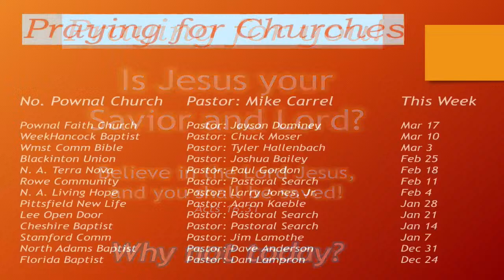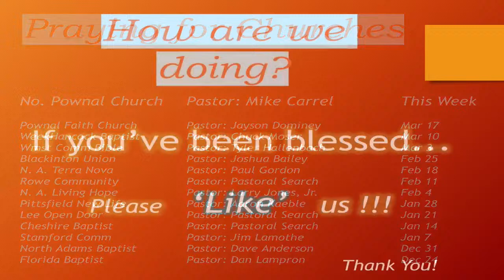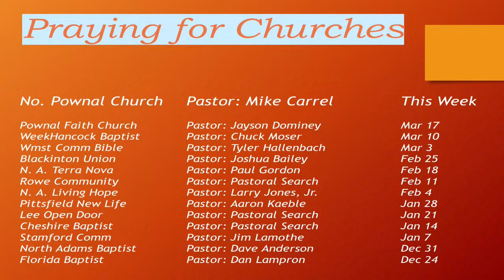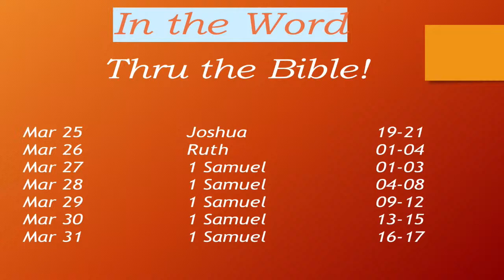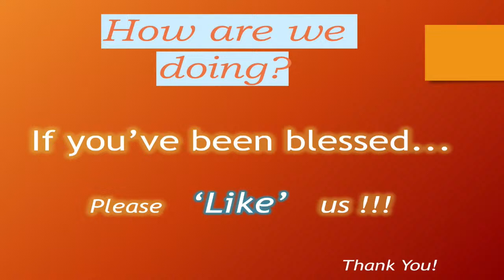3/24/24 - Jericho Road - Rock Star - Luke 19:28-40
Where is he who has been born King of the Jews? This was the question the Magis put to Herod as they sought to worship the newborn King. On Palm Sunday we have the answer – here is the King, not only of the Jews, but of all peoples! Join us Sunday at 10 a.m. as we welcome and worship the King!

WORSHIP ORDER - Hymns from the Celebration Hymnal

Lift up your heads, O gates! And be lifted up, O ancient doors, that the King of glory may come in. Who is this King of glory? The LORD, strong and mighty, the LORD, mighty in battle! Lift up your heads, O gates! And lift them up, O ancient doors, that the King of glory may come in. Who is this King of glory? The LORD of hosts, he is the King of glory!

Prayer

Praise   337 Nothing but the Blood

Prayer

Praise   329 There Is Power in the Blood
              330 Are You Washed in the Blood?
              295 Tell Me the Story of Jesus

Sermon          Jericho Road – Rock Star
                         Luke 19:28-40

Praise How Great Is Our God

Prayer             Benediction

THRU THE BIBLE IN A YEAR
Mar 25 – Judges 19-21 – “In those days there was no king in Israel…”
Mar 26 – Ruth 01-04 – “Your God shall be my God.”
Mar 27 – 1 Sam 01-03 – “I have been pouring out my soul before the LORD.”
Mar 28 – 1 Sam 04-08 – “The ark of God was captured…”
Mar 29 – 1 Sam 09-12 – “Today you have rejected your God, who saves you…“
Mar 30 – 1 Sam 13-15 – “Behold, to obey is better than sacrifice…”
Mar 31 – 1 Sam 16-17 – “The LORD saves not with sword or spear…”

Lee Strobel, 'The Case for Christ', (Grand Rapids: Zondervan, 2016).
John Piper, 'God's Passion for His Glory', (Wheaton: Crossway Books, 1998).
Billy Graham, 'Peace With God', (Waco: Word Books, 1984).
Dennis P. Hollinger, 'Choosing the Good', (Grand Rapids: Baker Academic, 2002).
J.I. Packer, "Knowing God," InterVarsity Press, 1973.
Gordon Fee & Douglas Stuart, "How to Read the Bible for All Its Worth," Zondervan Publishing, 1993.
J. Daniel Hays, "The Message of the Prophets," Zondervan, 2010.
Douglas K. Stuart, "Exodus: New American Commentary," B&H Publishing Group, 2006.
Gordon J. Wenham, "The Book of Leviticus: NICOT," Wm. B. Eerdmans Publishing Co., 1979.
Greg Ogden, "Discipleship Essentials," InterVarsity Press, 2007.

Please join us every Sunday at 10 AM, either here online or in person at 731 Main St., Williamstown, MA.

God loves you, and so do we!